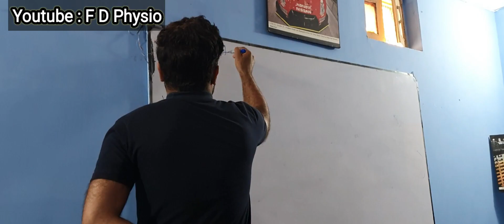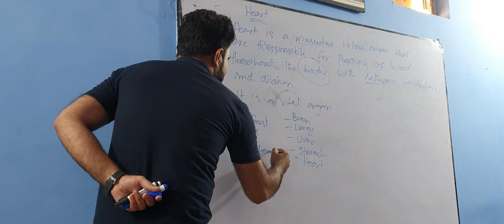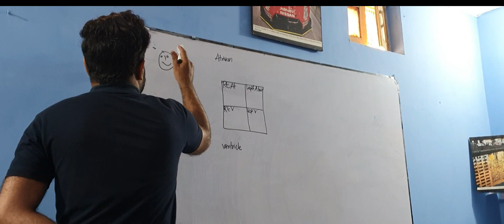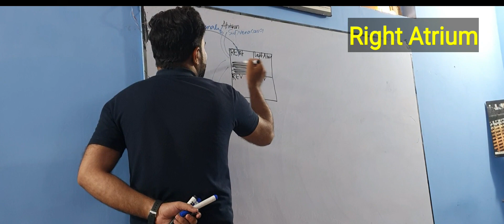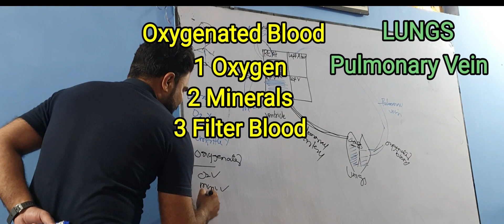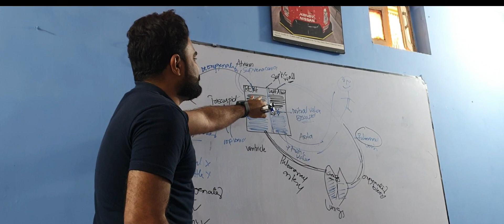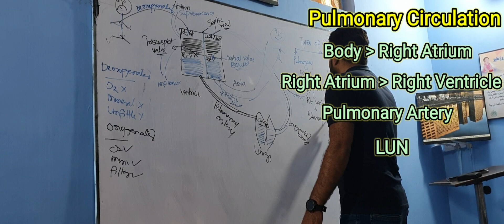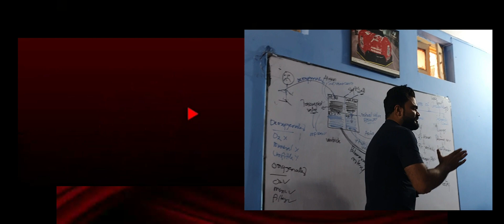Anatomy of Heart| Heart Anatomy and Physiology| in Urdu/Hindi| FD Physio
Aslamo Alekum Friends

In this video we discuss about Anatomy of heart. In this video we have Complete detail Demo Lecturer Regarding Anatomy of heart, Heart Structures, Human Heart Mechanism and its Functions.